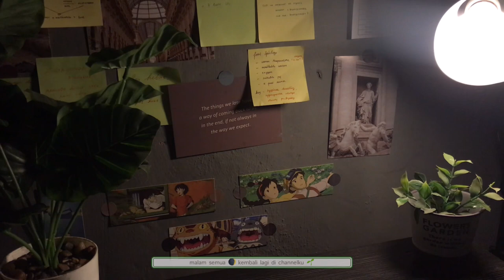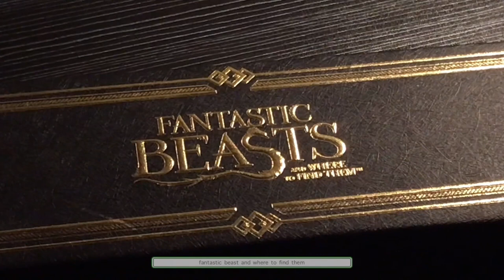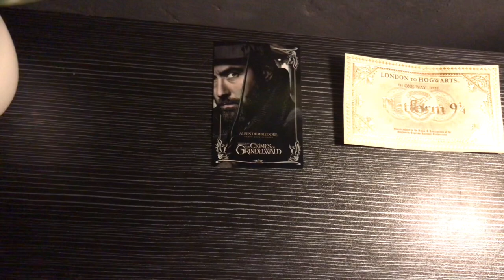my wizard wand | young Albus Dumbledore, before he won the Elder Wand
hi everyone! 👋🏼 today’s video is about my collection wand for fantastic beast, the crimes of grindelwald 🧙🏼

my collection is young Albus Dumbledore’s wand where it was one of the wands he used before he gained ownership of the Elder Wand in 1945 ✨
fyi, he used it all the way through his Hogwarts years and during his teaching years as a Professor at the school, up till 1945 when he won the Elder Wand in the legendary duel between him and Grindelwald 🏫